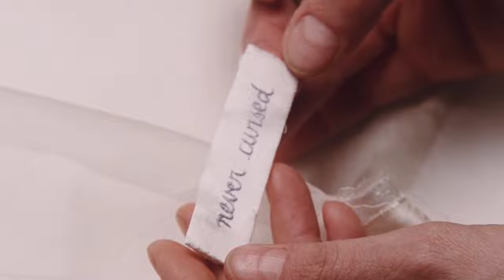The Surrealism of Everyday Life: A Tribute to Paul Thomas Anderson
The great filmmaker Paul Thomas Anderson has the ability to capture some of the most dazzling and unforgettable surreal imagery, in the midst of stories that are absurdly comical, anxiously intense, unabashedly romantic, eerily unsettling, and profoundly human. This is a tribute to his wonderfully idiosyncratic work, and it is divided into six chapters:
1.) Towards the Horizon (set to the tune of “Baton Sparks” by Jonny Greenwood ) - 0:00-0:53
2.) A Party of Broken Glass (set to the tune of “Here Comes the Ho-Dads” by the Marketts) - 0:53-2:44
3.) Hide From the Hellstorm (set to the tunes of “Hands and Feet” by Jon Brion and “Proven Lands” by Jonny Greenwood) - 2:45-5:24
4.) Fated to Meet (set to the tune of “Licorice Pizza” by Jonny Greenwood) - 5:29-8:32
5.) Walk Through the Night Mist (set to the tunes of “Clementine’s Loop” by Jon Brion and Michael Penn, as well as “I’ll Follow Tomorrow” by Jonny Greenwood) - 8:33-10:06
6.) Bittersweet Catharsis (set to the tune of “So Now Then” by Jon Brion) - 10:07-12:35
Highly recommend watching this with headphones. Enjoy the video!